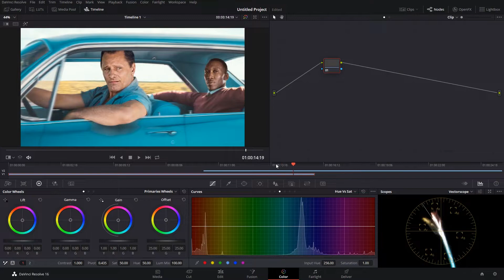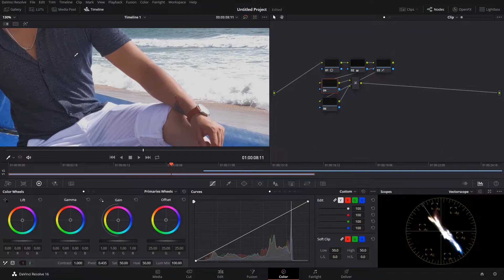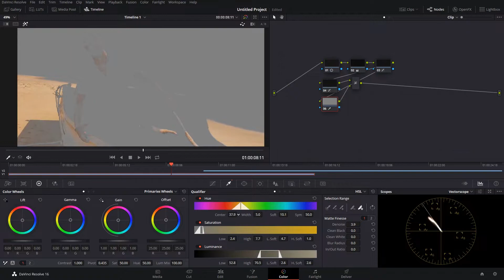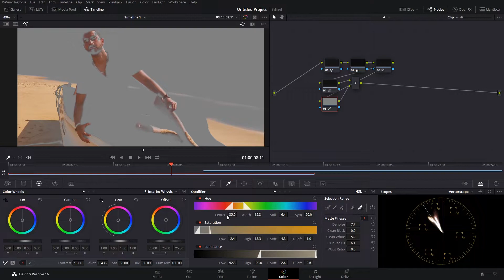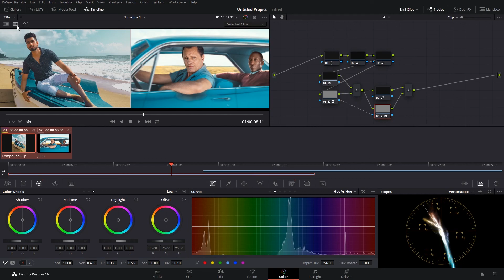Davinci Resolve Color Grading Tutorial | Recreating Look From Green Book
Green Book is a 2018 Academy Awarded American biographical comedy-drama film directed by Peter Farrelly & Graded By Walter Volpatto at Efilm.
Nobody can recreate that epic look but i tried to replicate that look in davinci resolve.